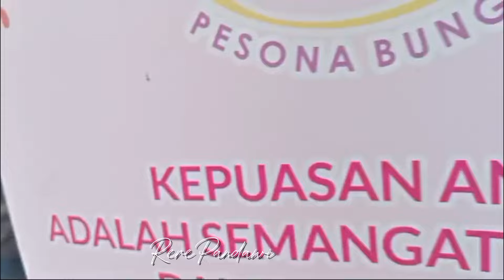part 1 pameran anggrek 2024 di batu jawa timur